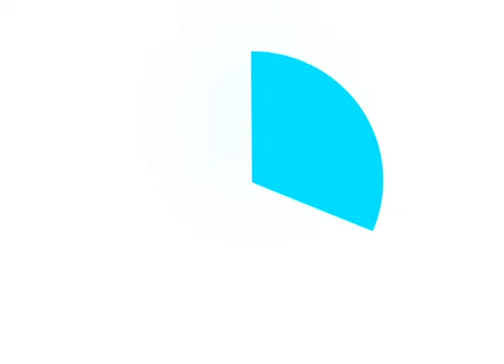Detran realiza 1º Leilão de automóveis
O leilão será realizado de 9 a 11 de maio no auditório do Corpo de Bombeiros de RR.
Em: 29/04/2016